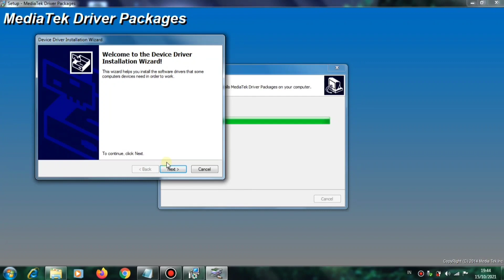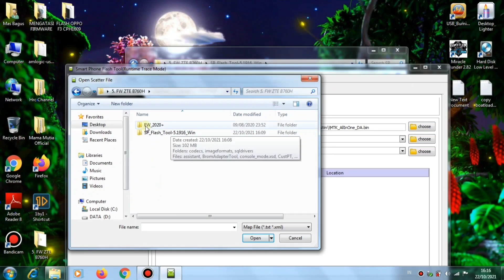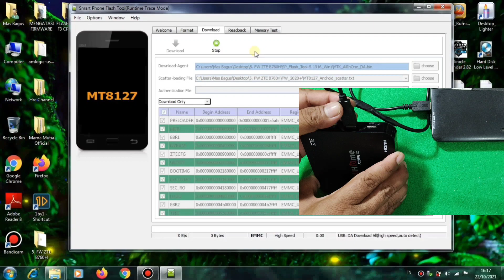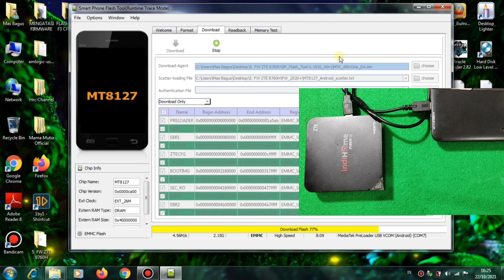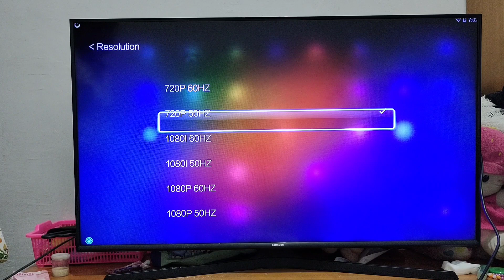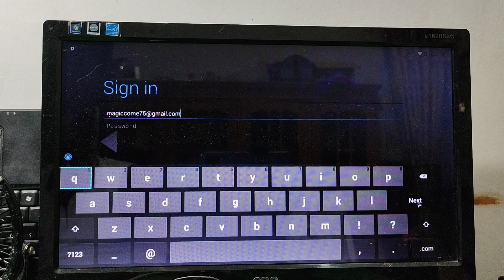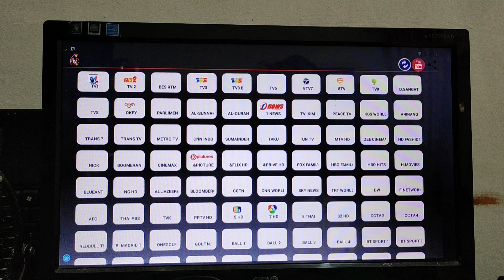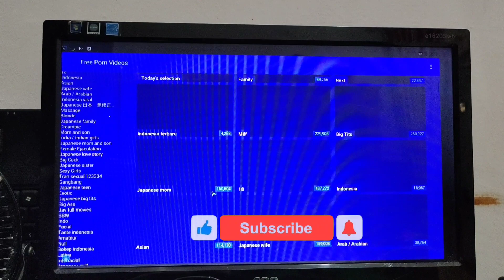Root dan unlock Stb ZTE B760H || Tutorial untuk pemula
Root dan unlock Stb ZTE B760H || Tutorial untuk pemula, Untuk video Kali ini saya akan share tentang cara root dan unlock stb Zte b760h. untuk memanfaatkan STB ZTE B760H bekas Indihome agar bisa kita gunakan untuk menikmati siaran televisi baik lokal maupun luar secara gratis dan tanpa berlangganan dan cukup bermodalkan internet,  dimanapun teman teman bisa menggunakan Perangkat ini dengan syarat Stb ZTE B760H harus sudah  di Root dan di Unlock dan Untuk firmwarenya saya akan mencoba menggunakan firmware yang dikembangkan oleh bang Dupeng Madrid, terima kasih kami sampaikan buat bang Dupeng Madrid untuk firmwarenya ini, dan bagi teman teman yang belum pernah root dan unlock stb bisa mengikiti langkah langkah root dan unlock stb indihome yang saya lakukan, sebelumnya kita persiapkan peralatan tempurnya ya teman teman :

 PERALATAN TEMPURNYA :
  1. Laptop
  2. Stb Zte B760h
  3. Kabel usb (USB Male to male)
  4. SP Flash Tool (Aplikasi untuk Flashing Firmware Android)
  5. FIRMWARE STB B760H
  6. MT65xx Preloader Driver (Driver STB ZTE B760H)

 * KOMENT
Recording :
  1. Camera Vivo v20
  2. Record PC
Backsoung :
Koleksi Audio Youtube :
JIKA ADA PIHAK YANG TIDAK BERKENAN MOHON HUBUNGI DI :
hastag :
Editing :
1. Kinemaster
2. Pixellab